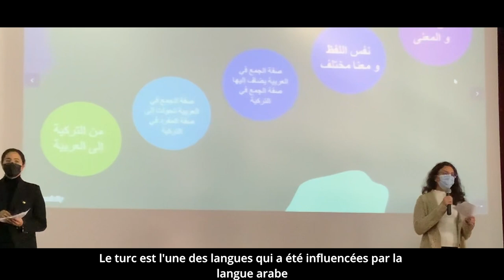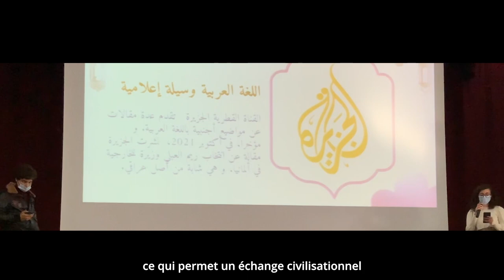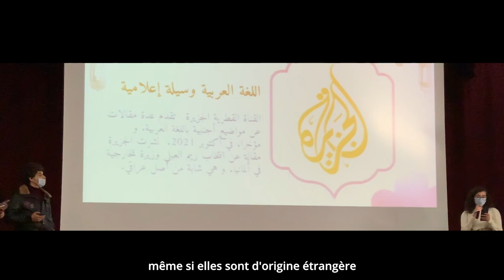Journée Mondiale de la langue arabe : les conférences des TOIB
A l’occasion de la célébration de la journée mondiale de la langue Arabe au lycée Lyautey, les élèves de la Terminale OIB ont organisé à la salle DELACROIX le Jeudi 16 Novembre 2021 3 séminaires traitant de certains domaines qui reflètent le fait que la langue Arabe est un pont de communication entre les civilisations :

  Le thème du premier colloque  était les extensions de la langue Arabe vers d’autres langues en fournissant des exemples de l’interaction entre l’Arabe et le dialecte marocain avec le Turku, le Persan, le Français et l’Espagnol à travers le lexique.

 Quant au deuxième colloque, il s’est concentré sur le rôle de la langue Arabe dans la transmission des sciences de l’Inde, de la Perse et de la Grèce et dans la critique de ses sciences, puis les ajouts apportés par les savants Arabes dans les domaines des mathématiques, comme les contributions de Jabir ibn Hayyan, la médecine comme ibn Rushd, l’astronomie comme Al-Khwarizmi et les inventions scientifiques comme les machines d’irrigation. Ces contributions ont bénéficié de la Renaissance européenne.

  Le troisième colloque a traité le rôle des chaînes de télévision arabophones, qu’il s’agisse de chaînes diffusées depuis des pays arabes, comme Al-Jazeera (Qatar) ou des chaînes étrangères, comme France 24, BBC Arabe(Angleterre), DW ( Allemagne), et  Al-Hurra(USA). Le rôle de ses chaînes s’est manifesté dans la réalisation de la communication entre le monde Arabe et l’Occident. Deux exemples de reportages ont été présentés : Le premier sur Al-Jazeera, à travers un évènement de l’arrivée d’une jeune femme irakienne à un poste ministériel en Allemagne et un reportage de BBC Arabie sur les systèmes politiques en Egypte depuis Juillet 1952.